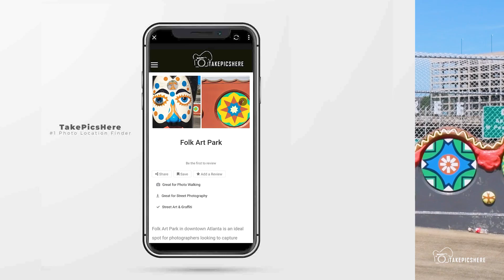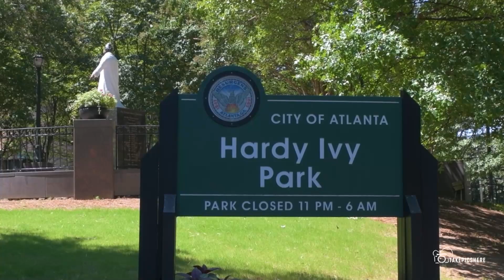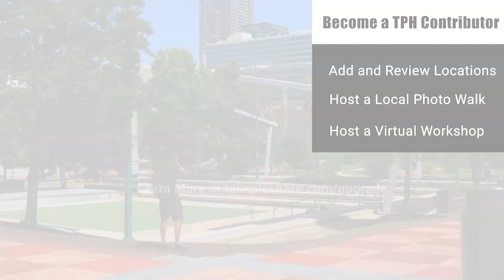Finding The Best Photo Spots in Atlanta - Atlanta Photo Walk Series - Take Pics Here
😎 What's Up Take Pics Here Family!  Grab your gear and join pro photographer Lance Long on another Photo Walk in Atlanta.  This time, our photo-walk starts at Folk Art Park and ends at Centennial Olympic Park. This photo walk will feature unique street art, bustling cityscapes and an iconic Ferris wheel.  Always check back here for the best places to photograph in Atlanta.

Chapters:
0:00 Intro
0:42 Folk Art Park
2:08 Truist Plaza
2:45 Hardy Ivy Park
3:04 Peachtree Center
3:39 Margaret Mitchell Sqaure
3:53 International Peace Fountain & Woodruff Park
4:43 Fairlie Poplar
6:04 Centennial Olympic Park
7:34 Outro

📸 Scout the Locations on Take Pics Here -